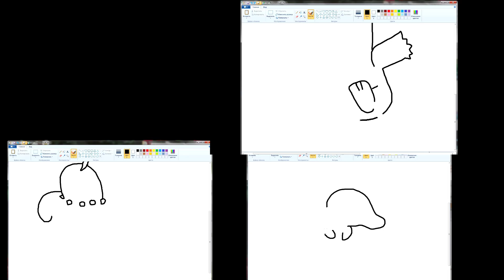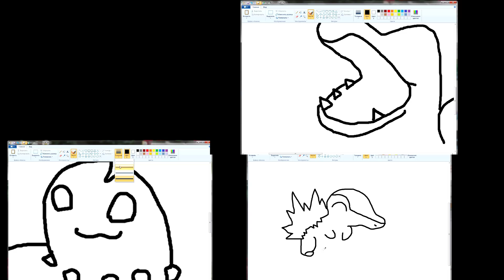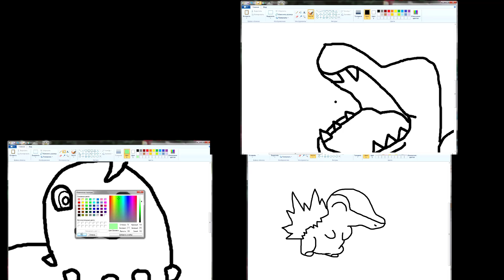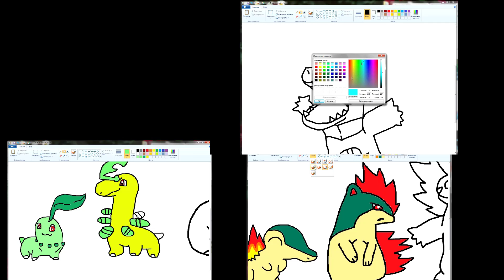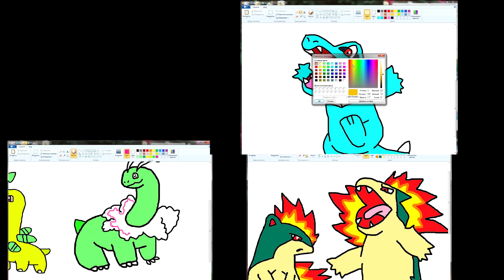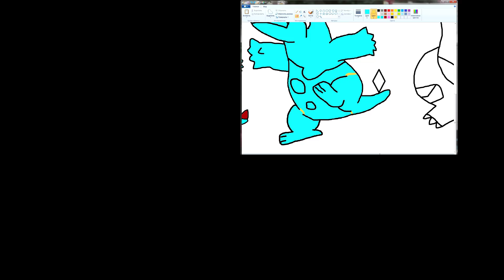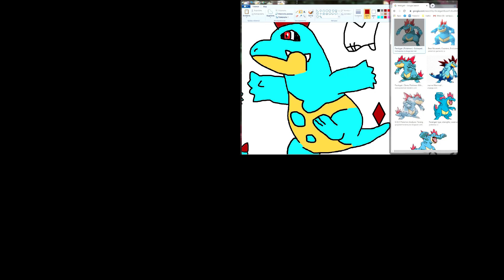Pokemon Paint Episode 2 Art Grass type Fire type Water type Starter Evolution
Pokemon Paint Chikorita Bayleef Meganium Cyndaquil Quilava Typhlosion Totodile Croconaw Feraligatr Episode 2 Art Starter